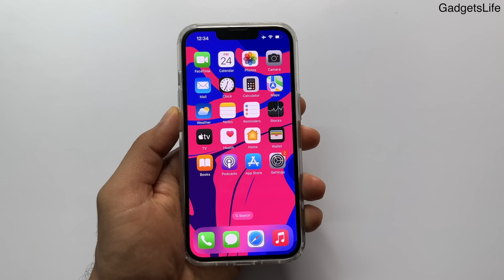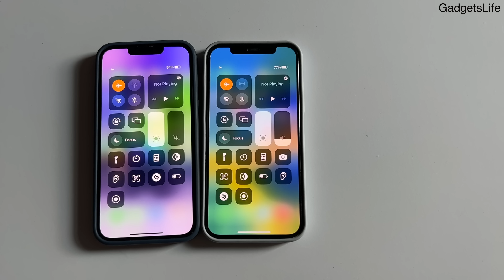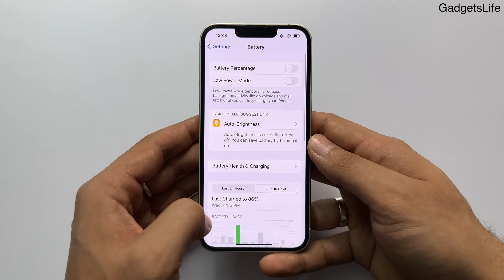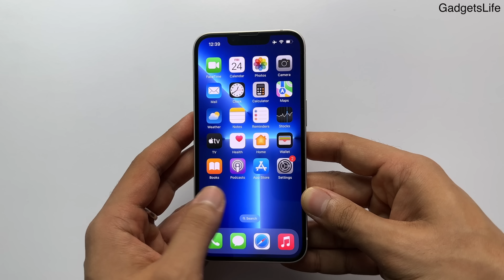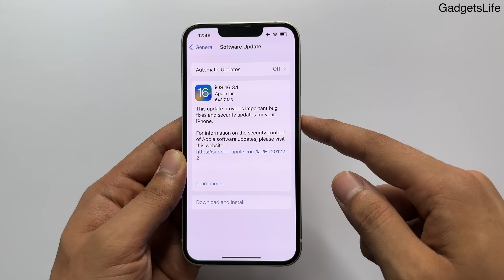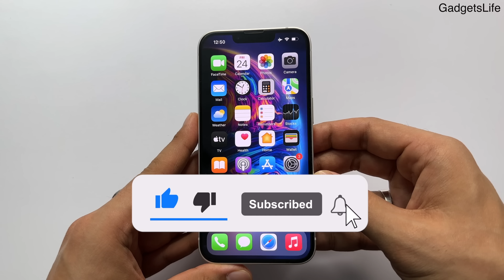iPhone 13 in 2023 | 5 Reasons You Should Know! | Based on iPhone 13 Long Term Review (HINDI)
This Video is regarding iPhone 13 Review after 1.5 Years and will tell you 5 reasons why you should buy iPhone 13 in 2023!
Watch this video till end as I have discussed all the things that you need to know!

iPhone 13 camera in 2023
iPhone 13 hindi review
iPhone 13 in 2023 hindi
iPhone 13 after 1.5 years